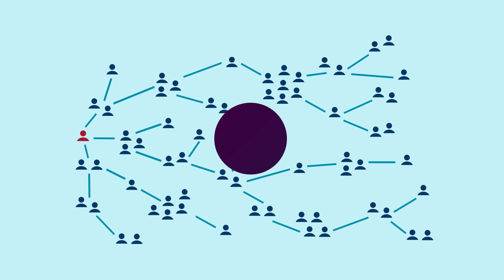How COVID-19 Spreads in Communities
If someone with COVID-19 goes to a wedding, funeral, or any other gathering, they can easily give the virus to others. This is especially true when people don’t wear masks and if they don’t stay at least 6 feet away from each other.

What starts as one person with COVID-19 can quickly become dozens or more.

Take steps to protect your family, your friends, and people you may not even know. Stay away from large gatherings. Wear a mask. Stay at least 6 feet away from other people. Wash your hands. And stay home if you’re sick.